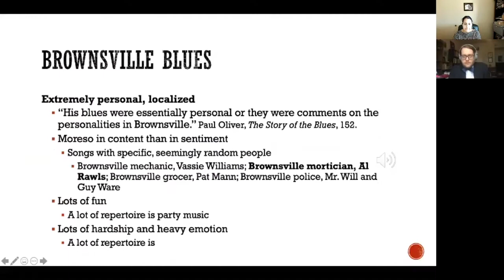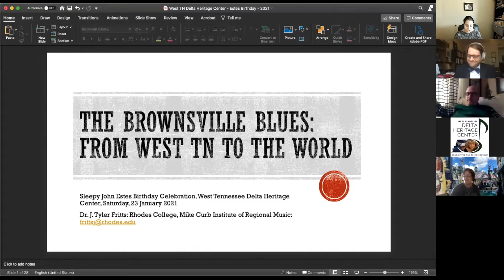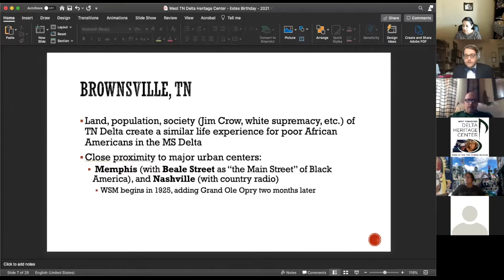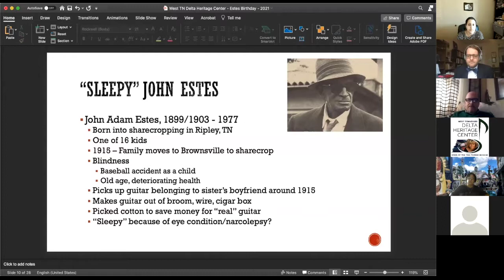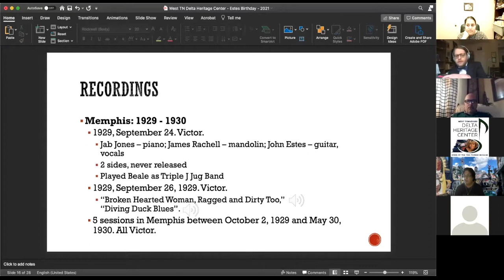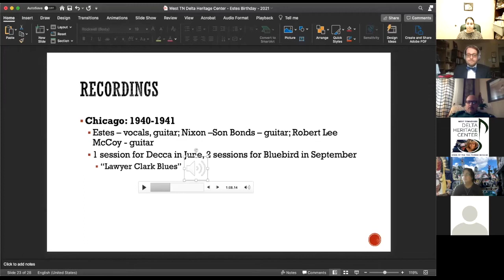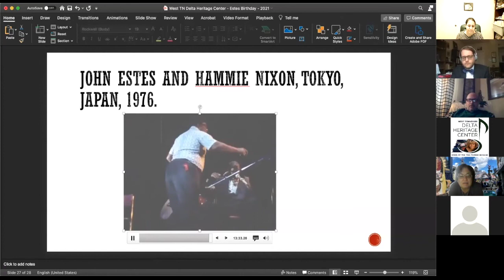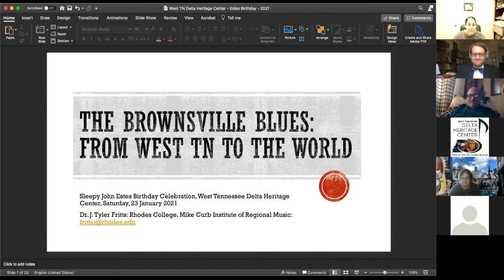Exhibition Exchange, Jan. 23, 2021: The Brownsville Blues: From West TN to the World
In celebration of Sleepy John Estes and what would have been his 122nd birthday, join Dr. Tyler Fritts in a discussion about Sleepy John Estes and his musical influence. Focusing on Estes’s blues lyrics and recording partners (Nixon, Rachel), Dr. Fritts will illustrate how Estes transformed small-town Brownsville’s daily life/news/gossip into an international sensation. Join in the Q&A following Dr. Fritts's presentation.

Dr. J. Tyler Fritts is an adjunct professor at Rhodes College in Memphis, TN, where he also serves as the Archives Manager and as a Team Lead at the Mike Curb Institute of Music. Tyler earned his PhD in Musicology/Southern Regional Studies in 2016 under the guidance of foremost blues scholar, Dr. David Evans at the University of Memphis. Tyler has presented his research on the blues at local, national, and international conferences and was the 2018 Visiting Professor of Popular Music and Culture at Universität Paderborn in Germany. Fritts’s article on blues composition can be found in the Winter 2020 edition of the journal Ethnomusicology.